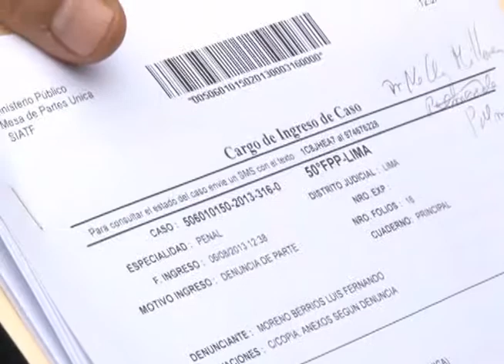. Ministerio de Justicia y Derechos Humanos presenta denuncia ante fiscalía por audios ilegales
El Ministerio de Justicia y Derechos  Humanos presentó hoy ante la 50 Fiscalía Provincial Penal de Lima la denuncia para dar con los responsables de la grabación ilegal que se hizo a una reunión de coordinación entre poderes del Estado sobre el caso Chavín de Huántar.

La demanda, presentada por el procurador Luis Moreno, apela el artículo 162 del Código Penal, que trata sobre la violación del secreto de las comunicaciones.